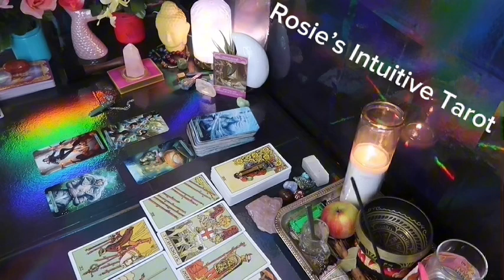CANCER ❤️YOUR NAME HAS BEEN BROUGHT UP IN CONVERSATIONS 🤭 ARE YOU READY?!? 🤯😍END OF JUNE 🤩🔥😍🔥